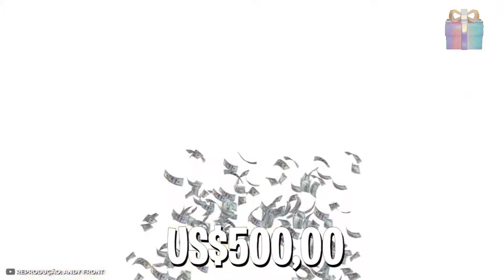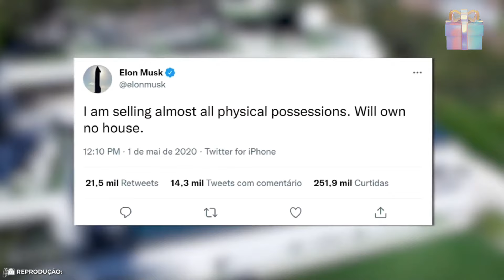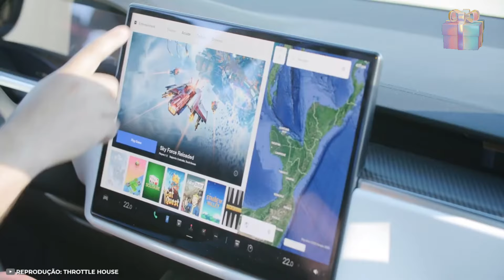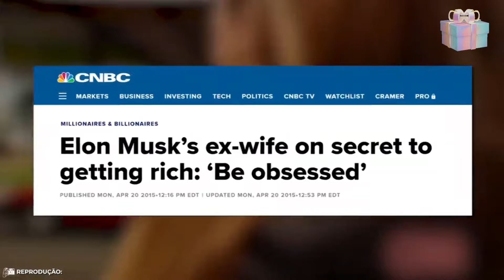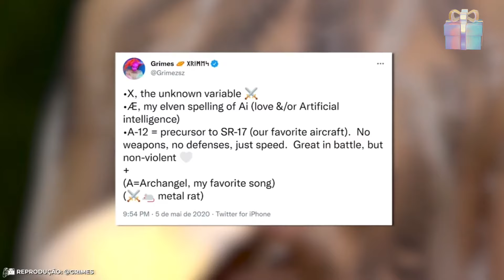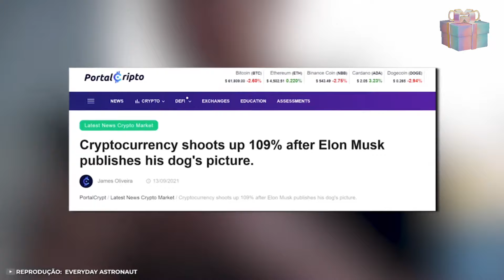Luxury lifestyle Elon musk's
Step into the luxurious world of Elon Musk as we take a closer look at his extravagant lifestyle. From multimillion dollar homes to private jets, learn about the lavish life of one of the world's richest and most influential entrepreneurs. Get a glimpse into the incredible achievements and extravagant choices of Elon Musk in this video.